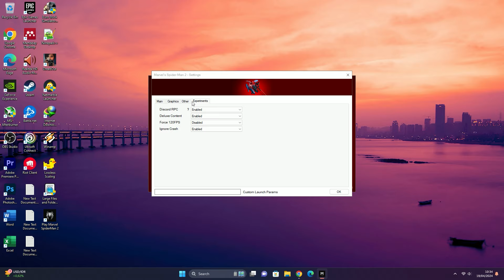Marvel's Spider-Man 2 Unofficial PC Port | RX 550 4GB | Ryzen 5 1600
Recorded with Built in AMD Software Screen Recorder (ReLive), may have some fps loss.
PC Specs:
Motherboard : Colorful A320M-K Pro V14
CPU : AMD Ryzen 5 1600 Six-Core Processor
GPU : Vurrion RX 550 4GB GDDR5
RAM : 16 GB (8GBx2) DDR4 2666 MT/s
Storage : Toshiba MQ04ABF100 HDD, VGEN Platinum 128GB SSD
CPU Cooler : Jonsbo CR1200
PSU : FSP HV Pro 550W 80+ Bronze

Condition:
Driver Version: Radeon Software Adrenalin 24.3.1
CPU, GPU and Memory are running by default (No OC)
HDD used as game storage
Windows 11 Pro 22H2
My discord server:
Marvel's Spider-Man 2 PC port on RX 550 4GB